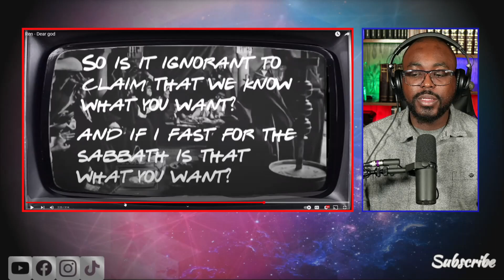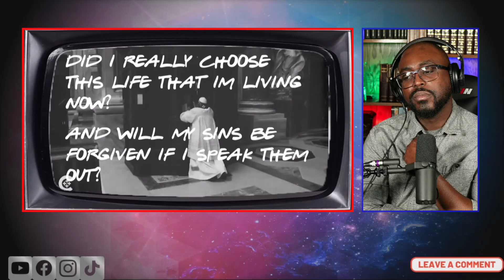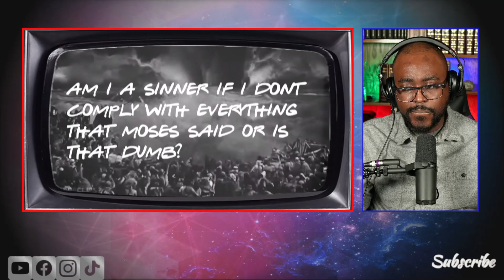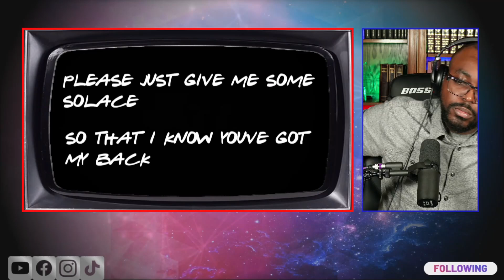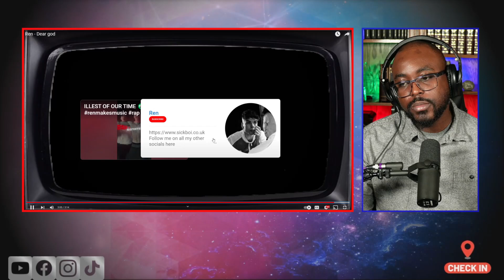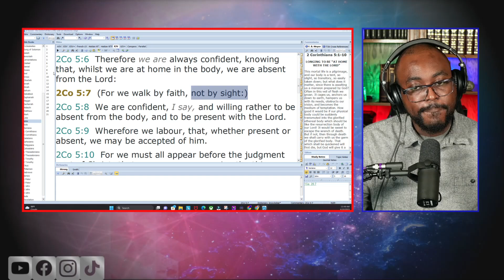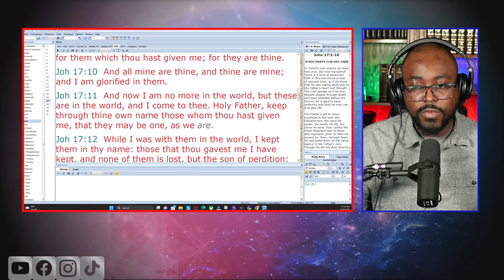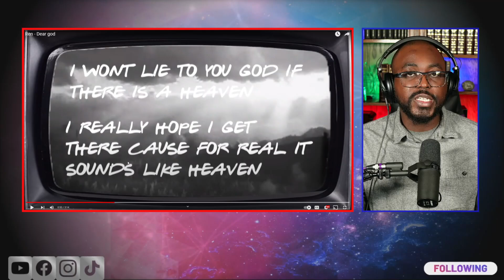Ren - Dear God. [Pastor Reacts]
🎈FAN GROUP.🎈